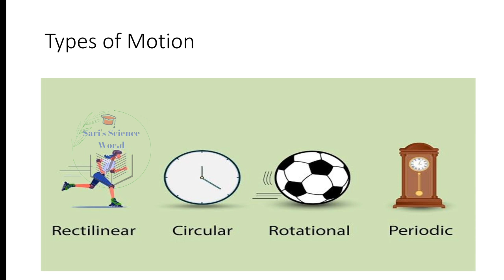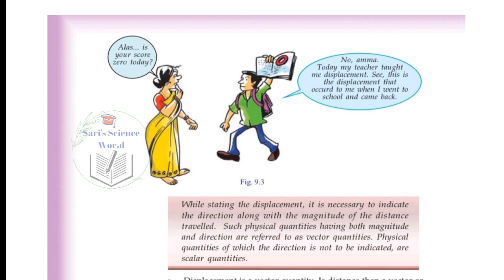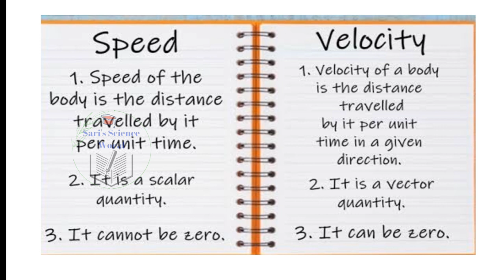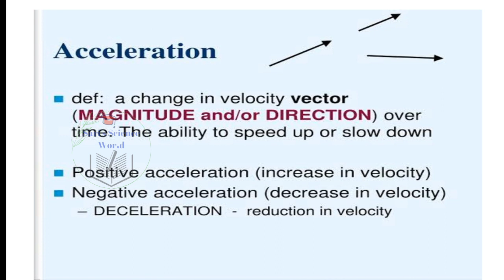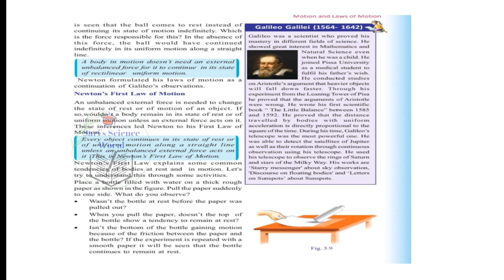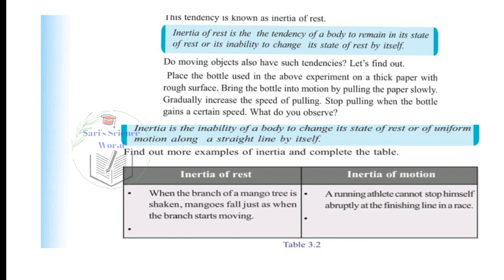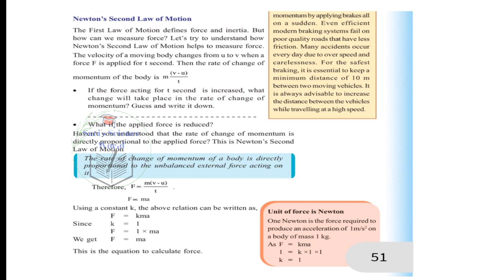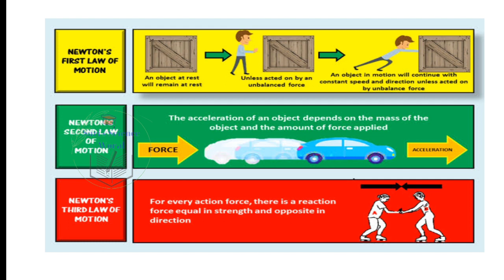Motion/K TET Category 2Science